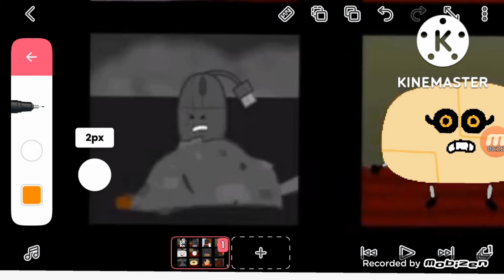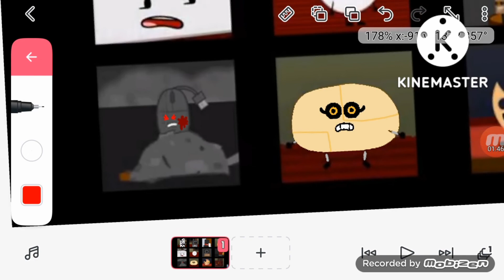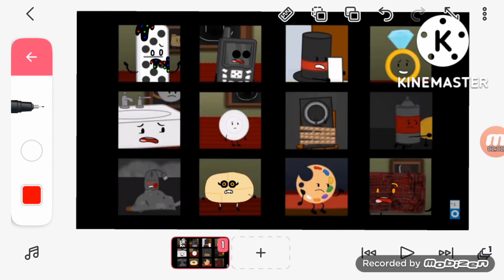Object Manor au part 5 (Mouse)